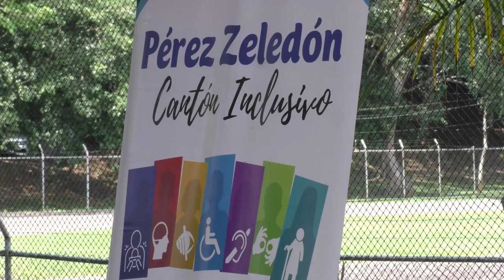Oficina del Adulto Mayor y Personas con Discapacidad Municipal trabaja de la mano con organizaciones